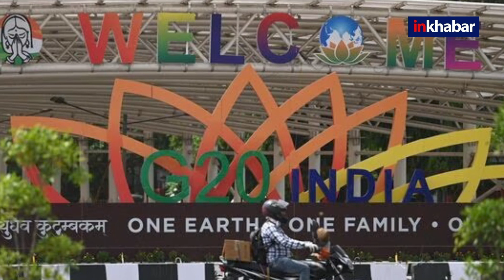G20 Summit: Why China's President Xi Jinping is not attending to India, Know reasons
जानिए वो पांच कारण जिसकी वजह से चीन के राष्ट्रपति Xi Jinping, G20 Summit  में भाग लेने नहीं आ रहे हैं.